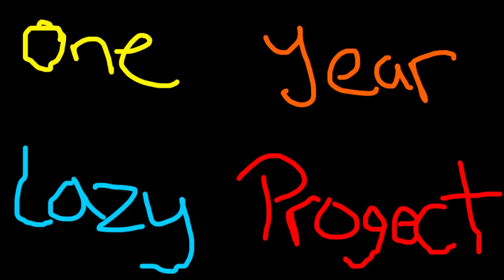OYLP - "Fart Cushions"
5/21/10. Movie #218. Pfffft.